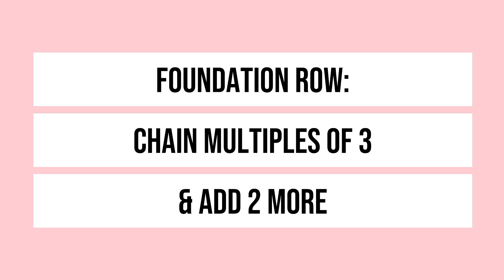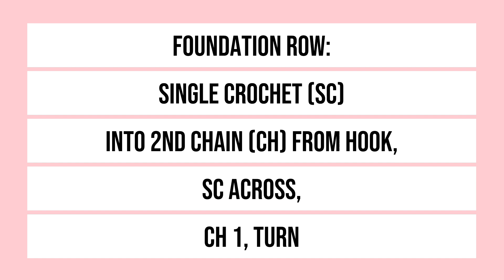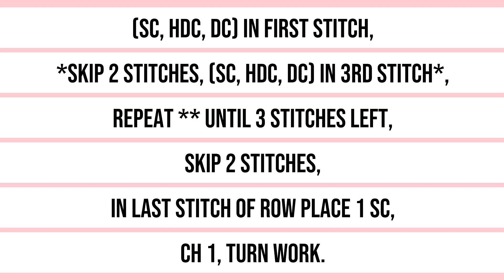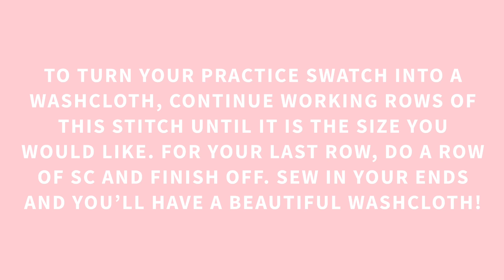How to Crochet: Rosebud Stitch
Learn how to do the Rosebud crochet stitch today!

WW yarn 🧶
5mm crochet hook 🪝
Scissors ✂️
Yarn needle 🪡

Ch in 3s, plus 2 at the end.

Row 1: 2nd ch from hook- sc across, ch 1, turn work
Row 2: *sc, hdc, dc* in first stitch, *skip 2 stitches, sc, hdc, dc in 3rd stitch*, repeat ** until 3 stitches left,  in last stitch of row place 1 sc. ch 1, turn work.
Row 3- whatever- repeat row 2
Last row: sc into each stitch across. Finish off and sew in ends

***To turn your practice swatch into a washcloth, continue working rows of this stitch until it is the size you would like. For your last row, do a row of sc and finish off. Sew in your ends and you’ll have a beautiful washcloth! ***

Learn how to chain (ch) and single crochet (sc) with this how to video:

Etsy Shop for unique gifts: